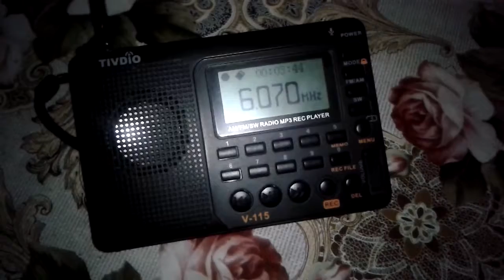Channel292 6070KHz - Tivdio V-115 - Romania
6070Khz 18:32 5 APR - CHANNEL 292 (GERMANY)  from ROHRBACH. Received at Romania, 1262KM from transmitter at Rohrbach. Local time: 21:32.